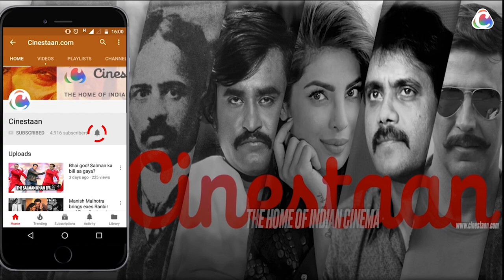Mahendra Kapoor’s son Ruhan shares little-known anecdotes from the singer’s career | Interview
On legendary singer Mahendra Kapoor's 10th death anniversary (27 September 2018), his son and actor-singer Ruhan Kapoor discusses five memorable songs sung by his father, and tells us some interesting stories behind their making — from how Kapoor ended up singing in Raj Kapoor's Sangam (1964) to the bond he shared with the likes of filmmaker BR Chopra, singer Mukesh, and actors Sunil Dutt and Manoj Kumar — in Episode 7 of Fave 5 With Suparna